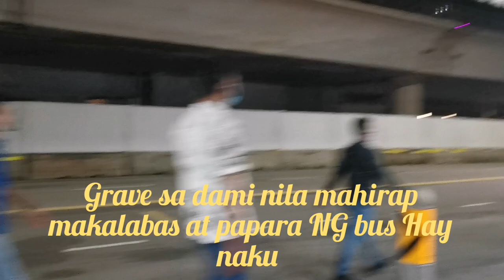ganap sa Chinese New year haha daming tao sa stop bus NG tanah merah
chinesenewyear2023 too much rush at bus stop maybe because all are in holiday maybe some buses also that's why really so scary but I really confident because I'm in Singapore I'm nothing to worry about ☺️

Nakakatakot kanina sa bus stop malapit na ang bus q Peru dami nila sa bus stop naka balandra Peru nong bus arrived na sa akin nag excuse aq kaya nag give way nman sila now q lang nakita ang ganon dto sa sg bus stop hehe